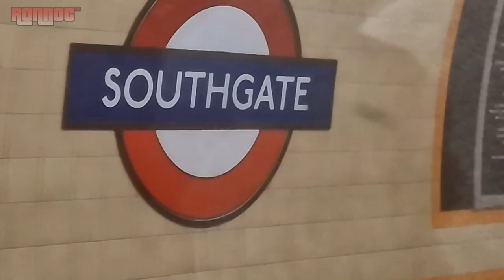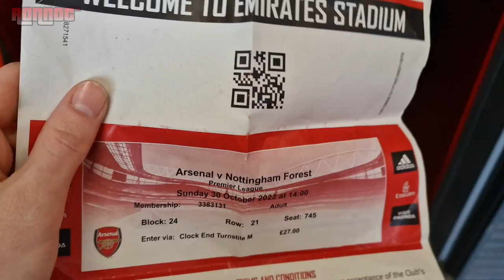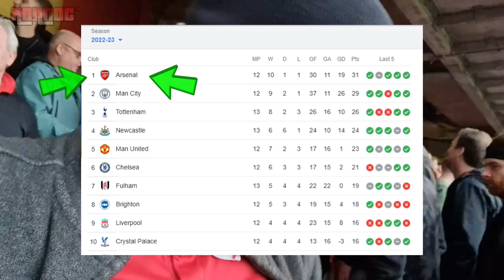I LOST my Arsenal TICKET so I had to BUY ONE from a random bloke...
Now, this video was supposed to be a simple vlog of my trip to watch the Arsenal v. Nottingham Forest game a couple of weeks ago. however, there were times where things got a little bit mad! Had a bottle of Prime thrown at me, met Ty from @AFTVmedia in the Clock End and, perhaps the 7th DUMBEST thing I've ever done; somehow managing to LOSE MY TICKET to the match and having to spend quite a bit of money to get another one from some RANDOM GEEZER on the street. not one of my finest moves. Oh yeah, and Arsenal won 5-0! What a day! Enjoy the vid!